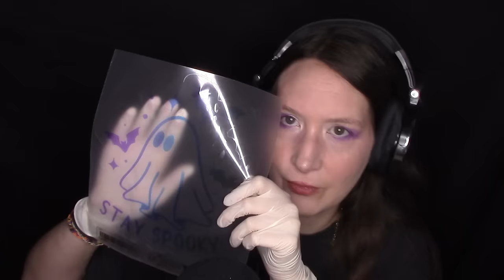ASMR UNBOXING HALLOWEEN MYSTERY BAG 🎃summerween